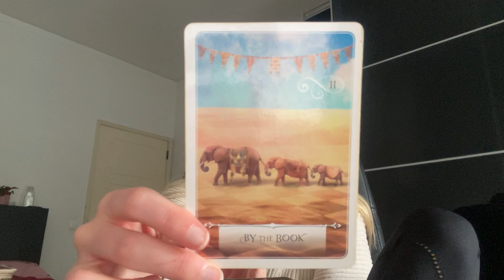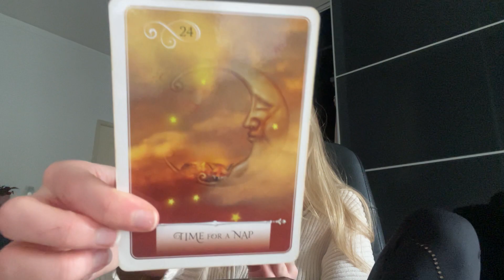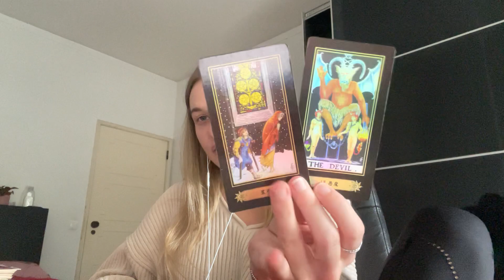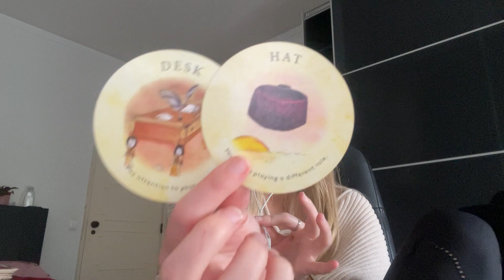♈️ ARIES "Gaining Recognition! You Can Rest!" 😱 (31-6) NOVEMBER 2022 Tarot